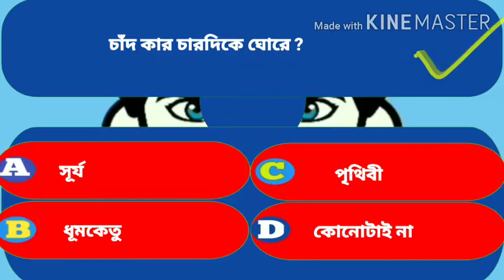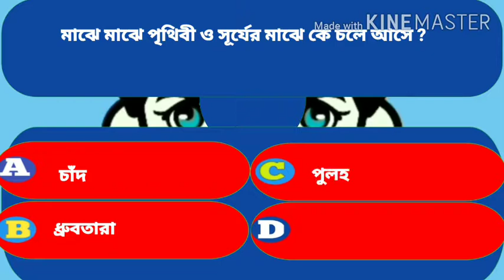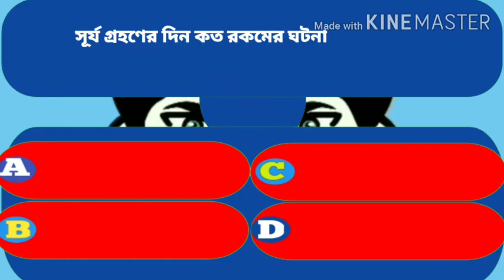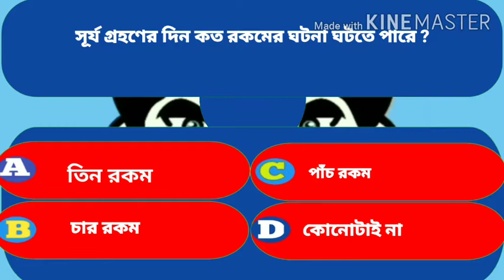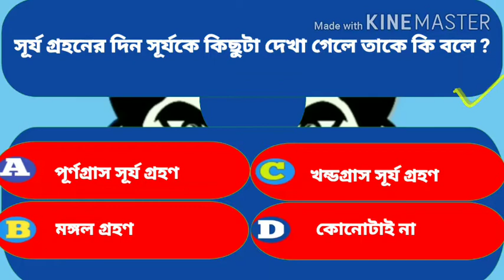পঞ্চম শ্রেণী আমাদের পরিবেশ| top ten mcq প্রশ্ন উত্তর |top10 mcq question and answer for class v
পঞ্চম শ্রেণীর আমাদের পরিবেশ থেকে মেঘের ছায়া চাঁদের ছায়া দিন দুপুরে সূর্য ঢাকা থেকে top ten mcq প্ৰশ্ন ও উত্তর আলোচনা করা হয়েছে।